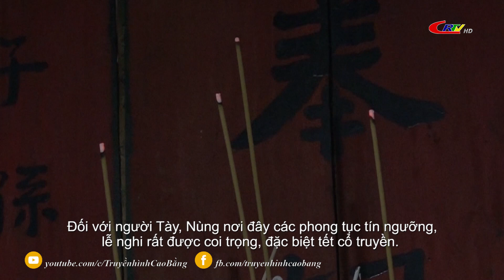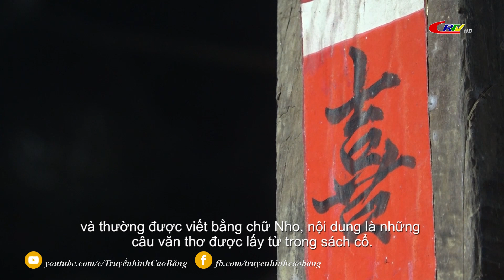Truyền hình tiếng tày ngày 04/2/2024